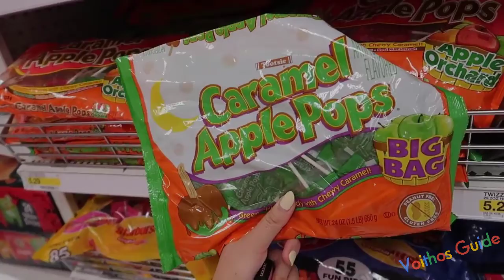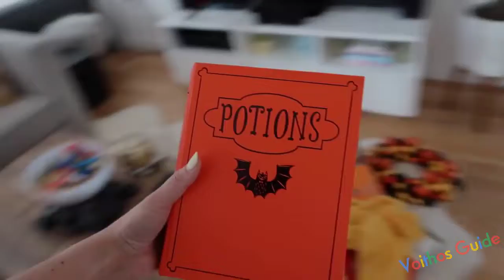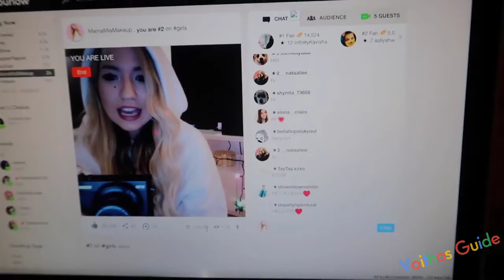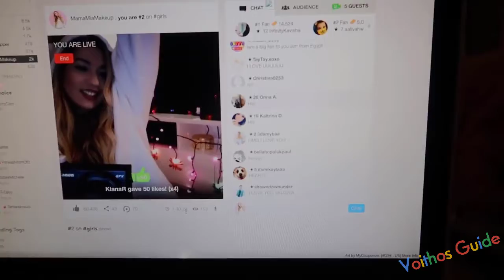DECORATING THE APARTMENT FOR HALLOWEEN | Voithosguide Happy New Year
New Year is the time at which a new calendar year begins and the calendar's year count increments by one.

Many cultures celebrate the event in some manner[1] and the 1st day of January is often marked as a national holiday.

In the Gregorian calendar, the most widely used calendar system today, New Year occurs on 1 January (New Year's Day). This was also the case both in the old Roman calendar (at least after about 713 BCE) and in the Julian calendar that succeeded it.

Other calendars have been used historically in different parts of the world; some calendars count years numerically, while others do not.

During the Middle Ages in western Europe, while the Julian calendar was still in use, authorities moved New Year's Day variously, depending upon locale, to one of several other days, among them: 1 March, 25 March, Easter, 1 September, and 25 December